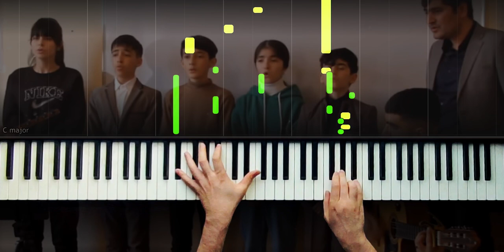Şirin Çağlar | Sirin Caglar - Piano by VN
Söz/Cabir Novruz
Mus/Oktay Kazimi

Sözler ..

Yavaş-yavaş Gecə keçər, Gecə keçər Yar,
Heç bilmirəm necə keçər, necə keçər Yar
Səni durub düşündükcə, düşündükcə Yar
Qoşun çəkər xatirələr, xatirələr Yar

Şirin Günlər, şirin Çağlar,
Bir-bir gəlib düşər yada
Ürək deyər ayrılığın
Üzü dönsün bu Dünyada

Ay çəkilər yuxu kimi, yuxu kimi Yar
Bir Ovçunun oxu kimi, oxu kimi Yar
Hami deyər, hamı gülər, hamı gülər Yar
Mən gülmərəm çoxu kimi, çoxu kimi Yar